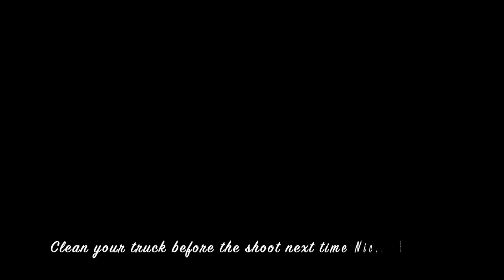Nic's Bagged Rose Gold Chevy (feat. Amanda Confer/@am_nduh)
Follow @SombreroFilmz on Tiktok, Facebook, and Instagram for more upcoming content!

Song: Love is a Bitch by Two Feet